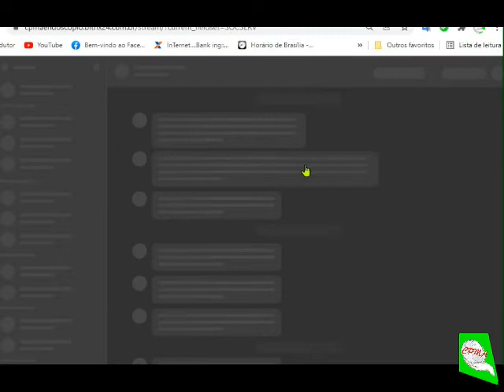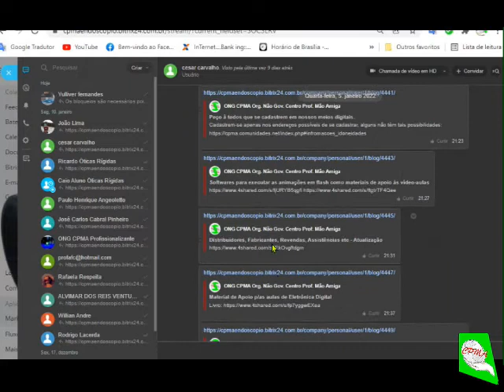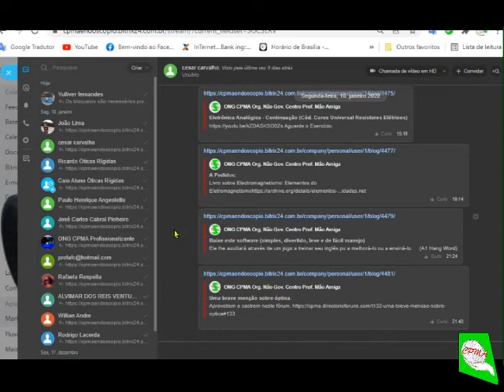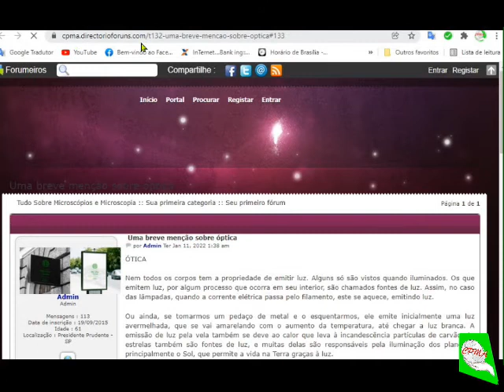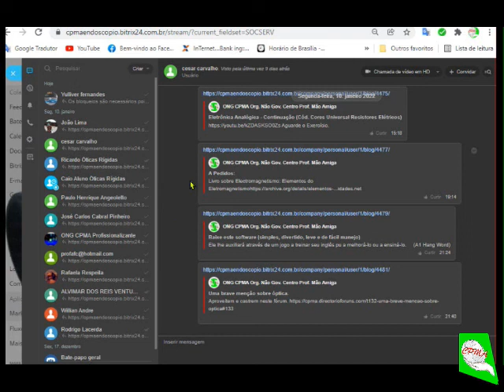Chat da Plataforma Bitrix24 - Parte II - cpma comunidades net